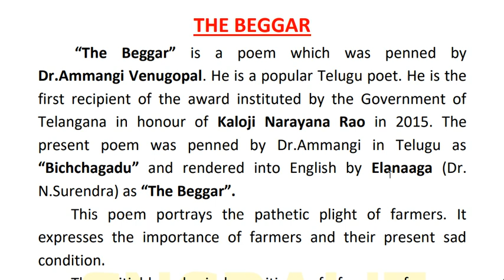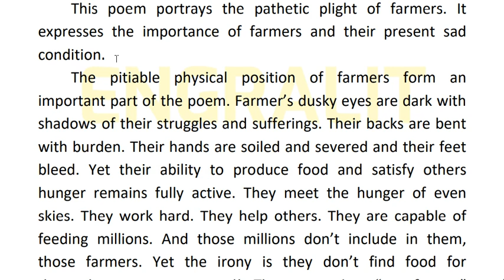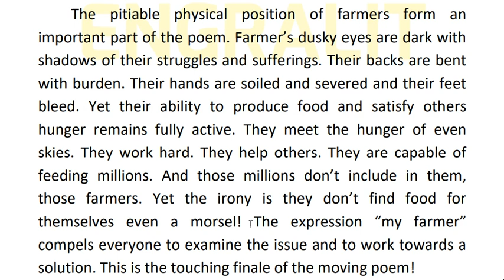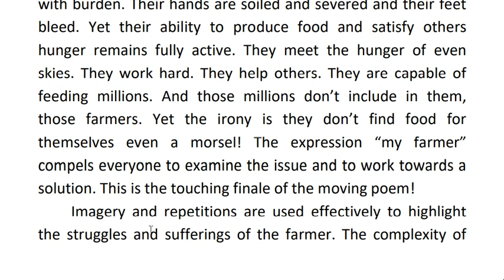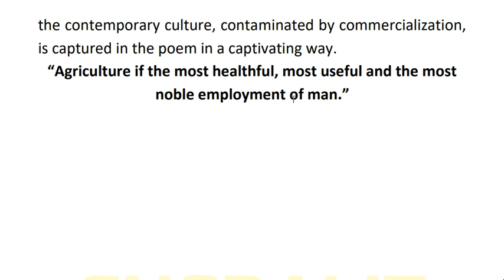THE BEGGAR | SINGLE ANSWER | TS INTER FIRST YEAR | ENGLISH | ENGRALIT